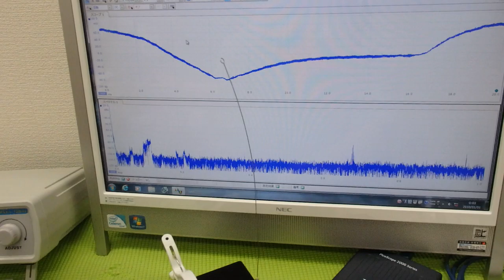メガヘルツの超音波発振制御プローブ ultrasonic-labo